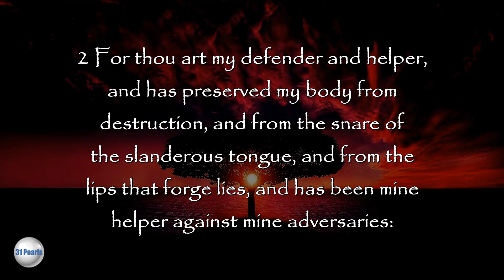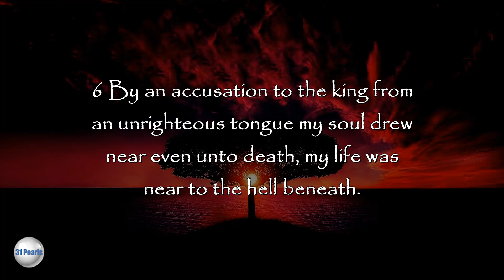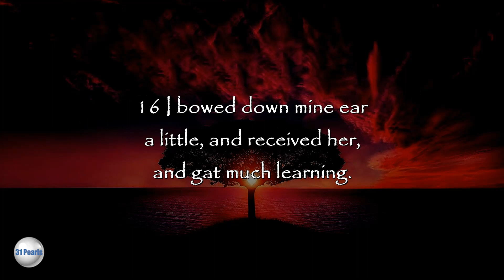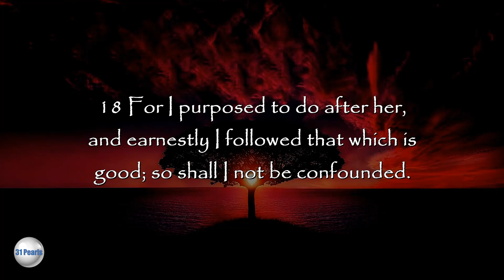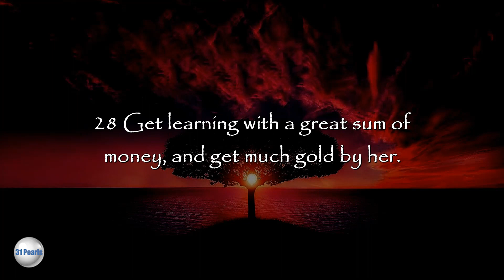Septuagint - Sirach - Chapter 51 - Text In Video - HQ Audiobook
Sirach Chapter 51 - Read along, with text in video, to the English Translation of the Greek Septuagint Bible from the Sir Lancelot C. L. Brenton 1851 translation. Read by Robert Eusini.

This video may not be copied in part or in whole.